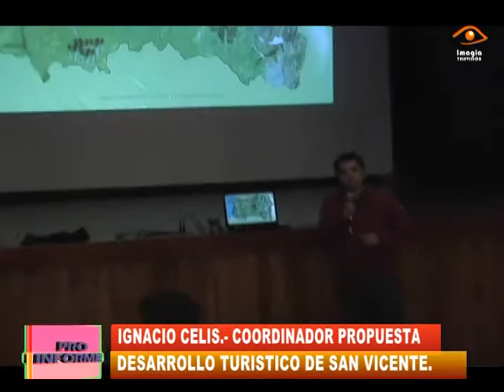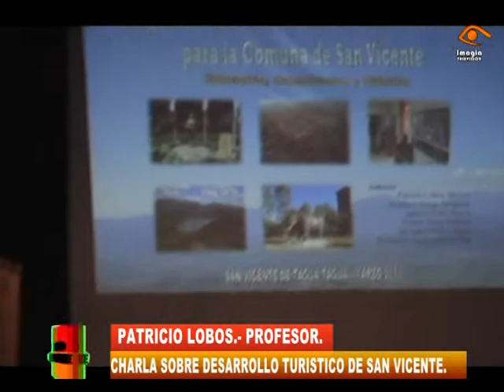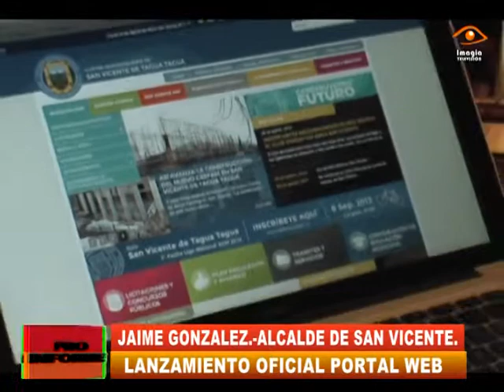NOTICIAS VARIAS SAN VICENTE TT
IMAGIATELEVISION, PRINCIPALES NOTICIAS SEMANALES DE LA COMUNA DE SAN VICENTE DE TAGUA TAGUA.